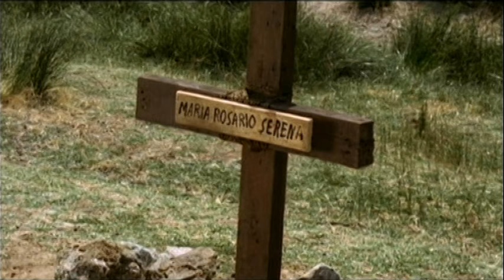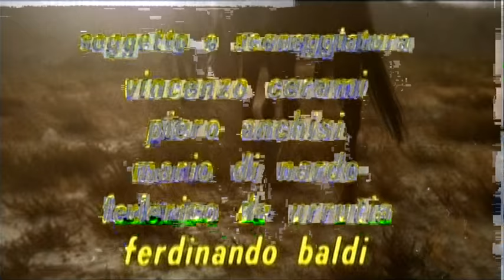El Pistolero Del Ave María (1969) [Spaghetti Western Latino] Buena Calidad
Un pistolero llamado Rafael, tras muchos años de búsqueda, encuentra a su amigo de la infancia Sebastián al que le contará un terrible secreto que afecta a su niñez y a su familia (su padre fue asesinado por su madre, Anna, y el amante de ésta, Tomás). A partir de aquí ambos tratarán de reunirse con Isabella, hermana de Sebastián de la que Rafael está enamorado, para vengar la muerte de su padre, el general Juan Carrasco. (FILMAFFINITY)